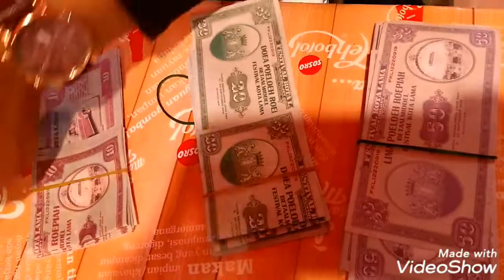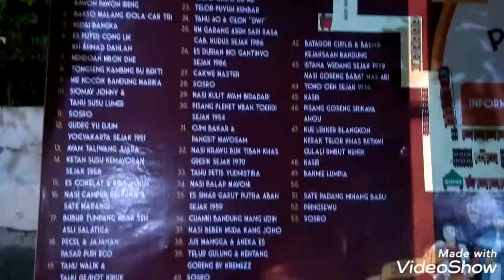Festival Kota Lama ~ Little Netherland ~ Visit to Semarang, Central Java, Indonesia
Known because there are many buildings with European architecture, the Semarang Old Town Area (KKLS) after the arrangement is now more beautiful and crowded. And in 2019 this time, there is an Old City Festival event held again, which is for 10 days, starting on 12-22 September 2019.
There is Kotalama Exploration which will explore the history that is still alive in this region. A number of local and national musicians from various music genres to pamper the ears of visitors. There are exhibitions that will explore time through the history and culture of Kota Lama and Semarang since 1914. Dance Festival, traditional and modern dancers show their artistic prowess. Sentiling Market, a legendary culinary market with Semarangan culture. Parade, a collaboration of various communities in Semarang that celebrates the city and follows the streets in the afternoon.